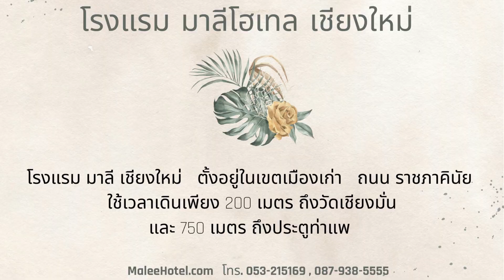ได้ไหม - ก้อง สหรัถ : อัลบั้ม LOVE SCENES LOVE SONGS | IKEANO PIANO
เชิญชวนชมค่ะ
EP.1 [Full] เอ๋เปียโนกับตัวโน้ตที่หายไป | สวนสนุกเปิดหมวก

ได้ไหม - ก้อง สหรัถ  :  อัลบั้ม LOVE SCENES LOVE SONGS
เพลงประกอบละคร เรื่อง  สาวใช้หัวใจชิคาโก้

โรงแรม มาลี เชียงใหม่
ตั้งอยู่ในเขตเมืองเก่า   ถนน ราชภาคินัย
ใช้เวลาเดินเพียง 200 เมตร ถึงวัดเชียงมั่น
และ 750 เมตร ถึงประตูท่าแพ

แผนที่ 📍 โรงแรม มาลี เชียงใหม่